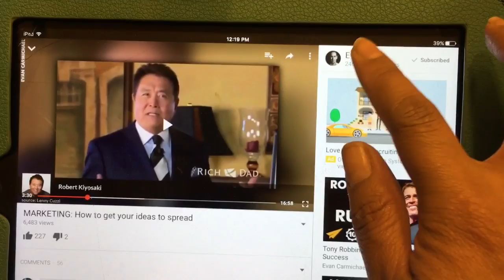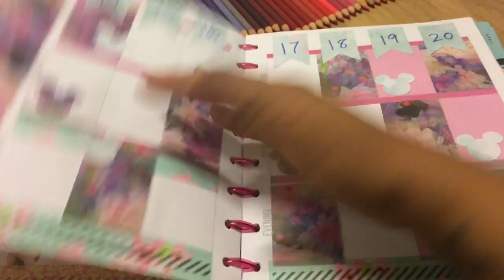Tattoo/Vlog Day 3/11/16